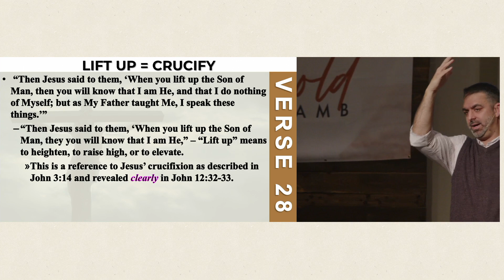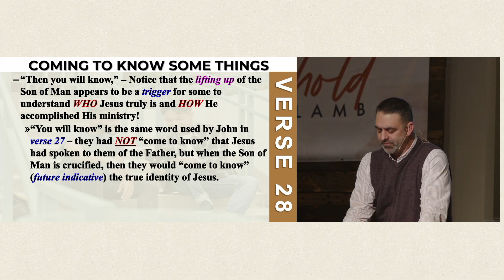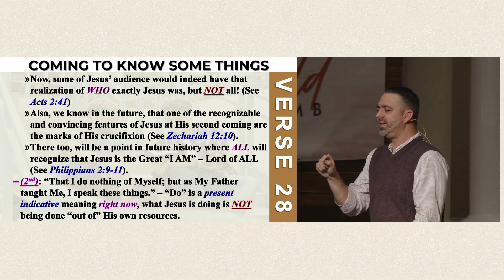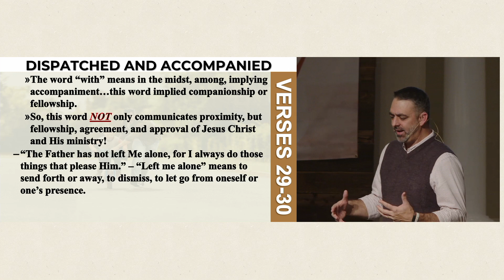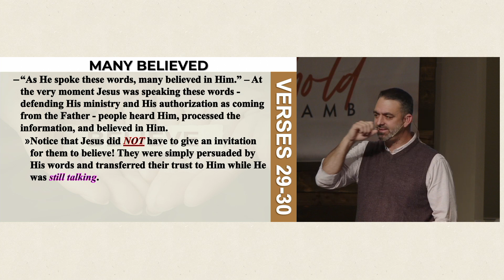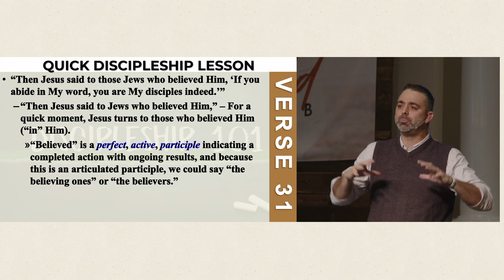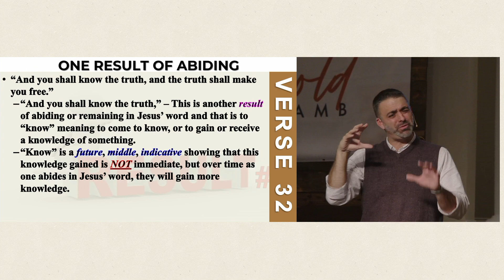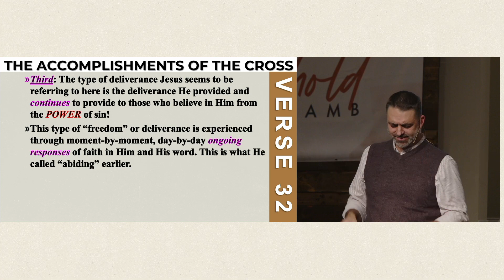The Life-Changing Power of Ideas | John 8:28-32 Revealed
Uncover the life-changing power of ideas in this sermon. John 8:28-32 reveals the impact of our thoughts and how they shape our lives, specifically in how it relates to salvation.
 Jesus is in the middle of a conversation with the Jewish religious leaders, and others in the crowd are listening in. He is desperately trying to communicate with this audience, and the reason for this is because ideas have consequences! What a person believes affects what a person does! What a person believes (as it relates to salvation) affects a person’s eternal destiny.
Sermon on John 8:28-32

Find us on Google Podcasts, Apple podcasts, and wherever else you listen to podcasts!

Grace Community Fellowship is a Bible church in Newnan GA committed to clearly teaching the Word of God through verse by verse teaching. Enjoy expository teaching, from a Bible-based perspective, engaging worship music, and great fellowship at our campus in Newnan, Ga, or experience the messages online!